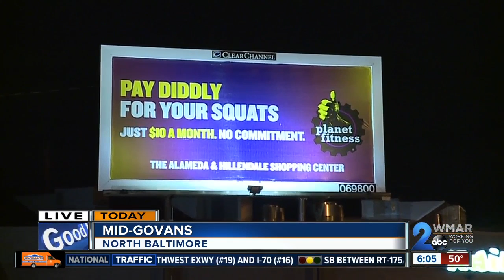Jody Lecornu Billboard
Jenny Carrieri is posting a billboard to find her sister's killer. Jody LeCornu was killed in March 1996.